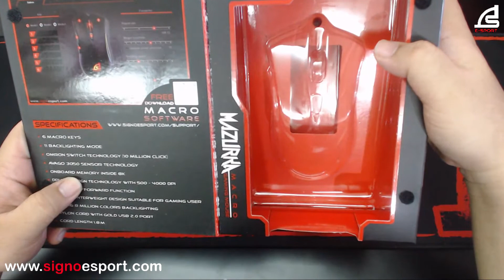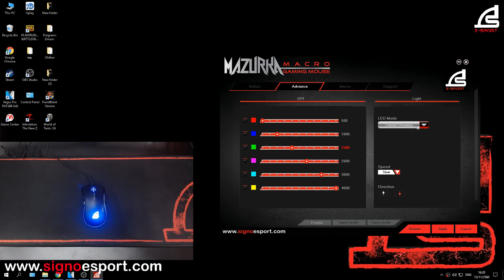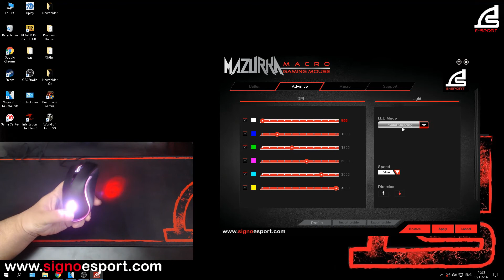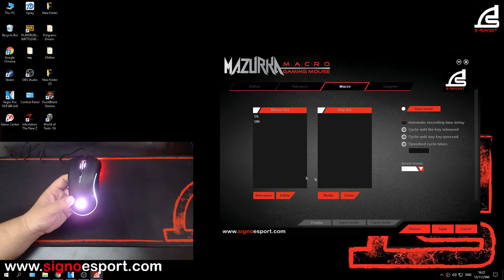Review SIGNO E-Sport Macro Gaming Mouse MAZURKA GM-980 (รีวิวตัวสินค้า)